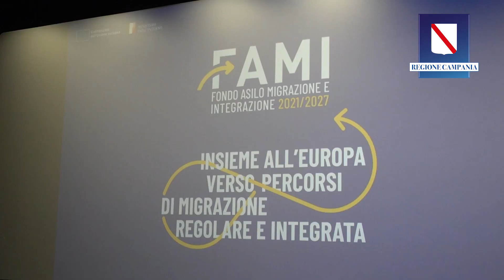Morcone: Immigrazione inevitabile, necessaria una politica senza ambiguità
L’assessore regionale all’Immigrazione, Sicurezza e Legalità, Mario Morcone è stato in visita ufficiale al Giffoni Film Festival in compagnia del capo del dipartimento per le Libertà civili e l'Immigrazione del ministero dell’Interno, Valerio Valenti, e del vicecapo dipartimento, Maria Forte, Autorità di gestione del Fondo Asilo, Migrazione e Integrazione (Progetto FAMI).
La visita dell’assessore a Giffoni, luogo di inclusività e accoglienza, è stata l’occasione per parlare della crisi migratoria che il nostro Paese sta affrontando e di come la Regione Campania sta operando per supportare le province più esposte ai flussi migratori appellandosi al governo nazionale e all’Unione europea affinché si trovino politiche in grado di superare ideologie e singoli egoismi.
L’assessore, inoltre, nel corso della sua visita, ha incontrato i giovani della sezione Impact con i quali ha avuto un confronto libero durante il quale ha raccontato le azioni della Regione Campania per promuovere la cultura della Legalità, attraverso il recupero dei beni confiscati alle mafie, e favorire le politiche migratorie in grado di evitare la creazione di sacche di emarginazione all’interno delle quali possono incistarsi gruppi appartenenti alla criminalità organizzata.